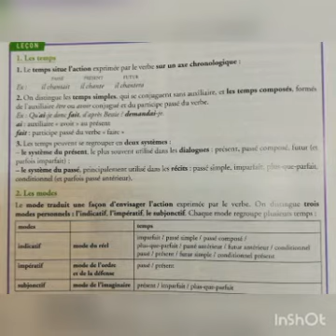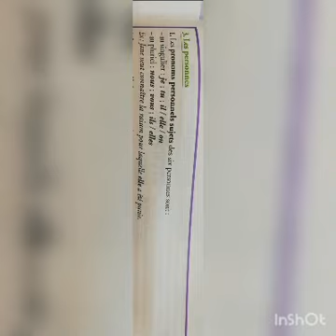analyse du verbe(2prep)